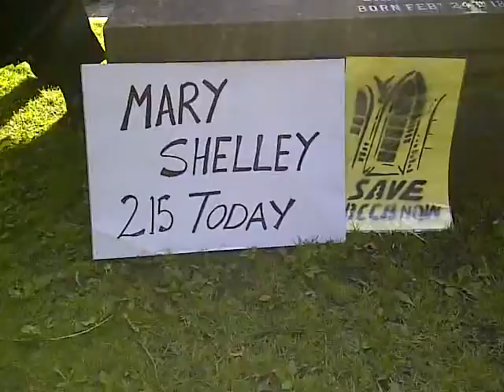Happy Birthday Mary Shelley Celebration March.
30Th August 2012The celebration marchers sing Happy Birthday at Mary Shelley's Grave at St Peters Church in Bournemouth.